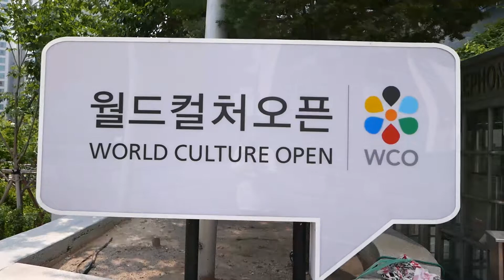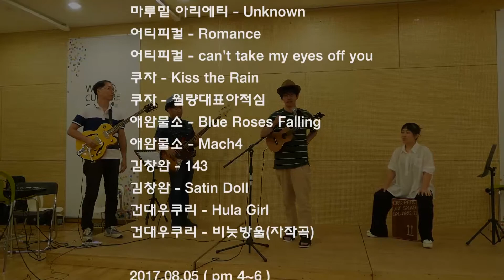W-Stage 4th Sketch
music 어반자카파 Moai